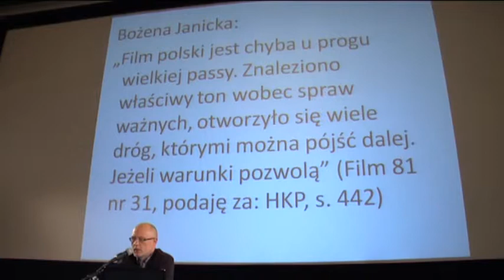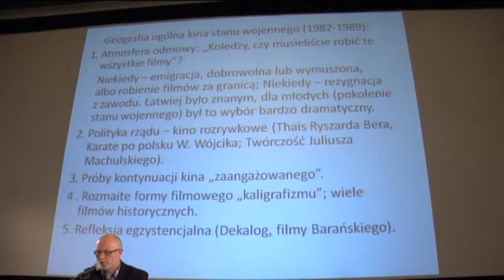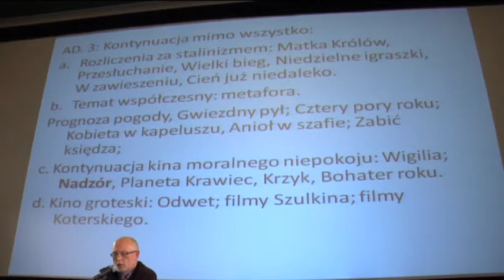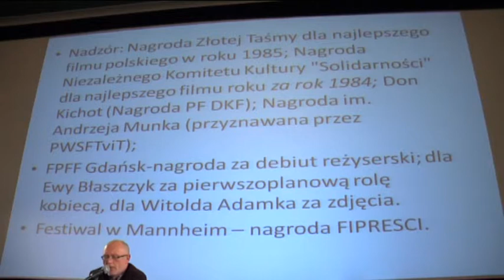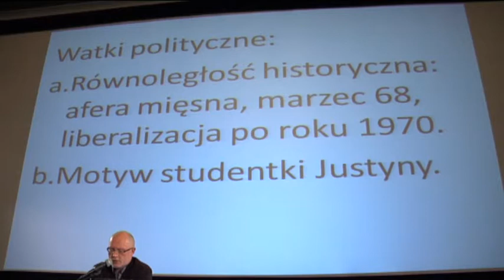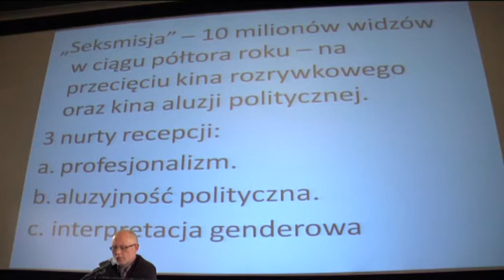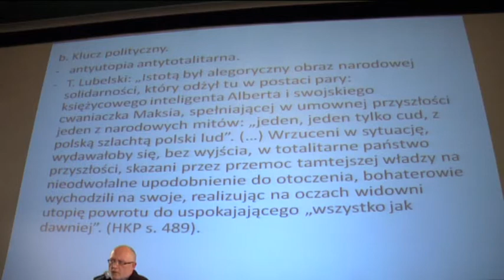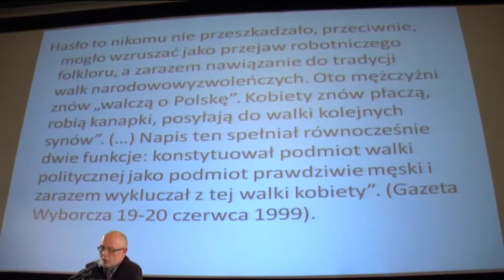NADZÓR, SEKSMISJA, prof. Mirosław Przylipiak, Warszawa 2011